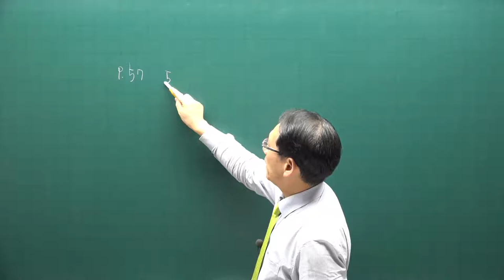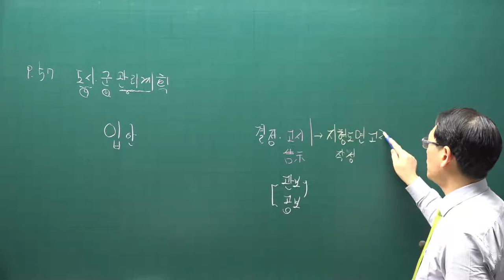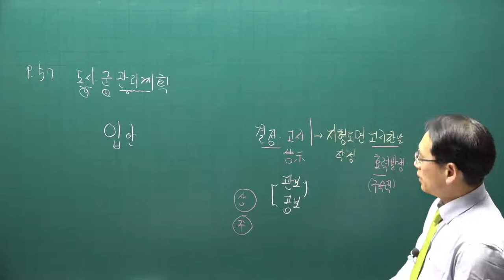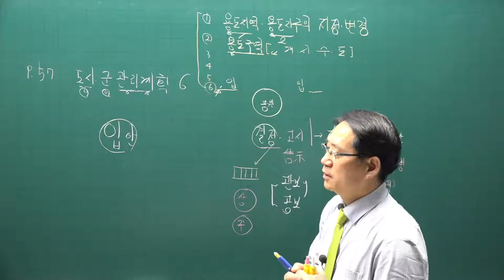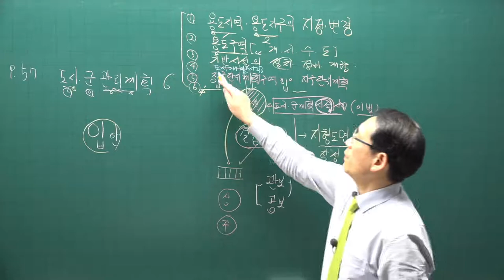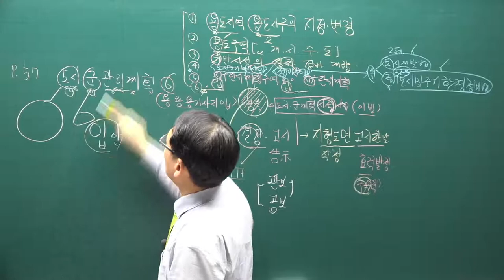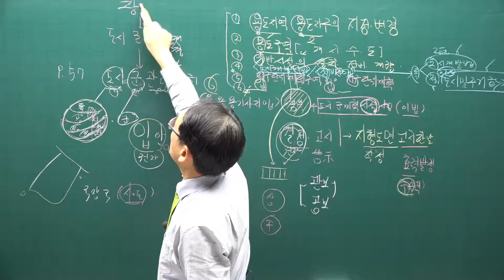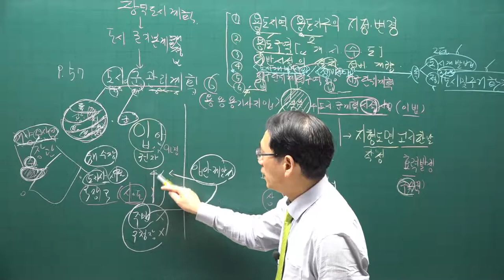[공전무] 2021년 공인중개사 공법 기본이론 9강